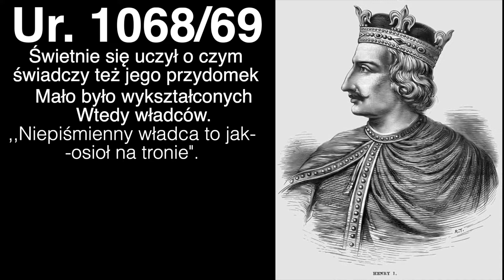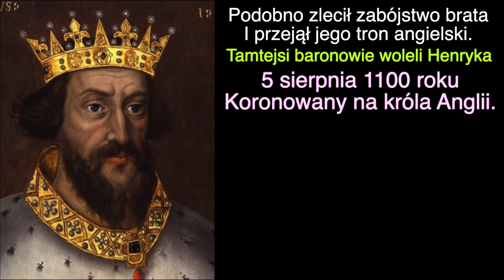Henryk I Beauclerc- Władcy Anglii (HNB) #3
Cześć oto kolejny materiał, a pierwszy z Mateuszem Śliwińskim z kanału Bliżej historii!
ŹRÓDŁA FILMU:
-WIIPEDIA